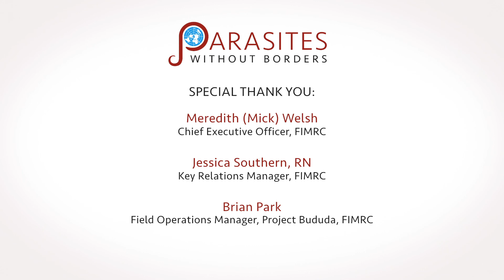Parasitic Helminths - Chapter 26 of Medical Handbook for Limited Resource Settings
Chapter 26 of Medical Handbook for Limited Resource Settings is on parasitic helminths